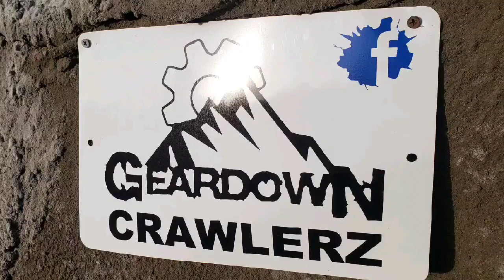Capra on the course..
Trying new tires 4.18s voodoo, broke a jato end li k ,fixed an try again..